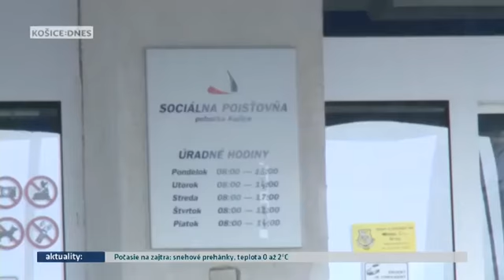Platba poistného pre SZČO sa opäť zvyšuje